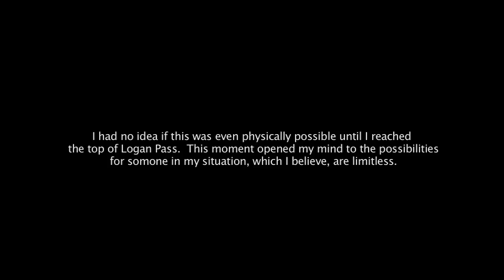GoPro to the Sun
One day before the one year anniversary of my accident I hand cycled the Going-to-the-Sun Road in Glacier National Park, Montana. I had no idea if this was physically possible considering that my accident rendered me an incomplete c7 quadriplegic. It took me over eight hours to get to the top of Logan Pass.

I just recently revisited this road to use it as a training tool for my even bigger goal of becoming the first wheelchair using quadriplegic to complete a full IRONMAN triathlon.  When I climbed it this time it only took me 4 hours and 40 minutes.  The power of progression is amazing.  This video showcases this training day.

Filmed by - Amy Rosendahl and Joe Stone
Edited by - Joe Stone

To follow An Ironman's Journey go to - Ironmansjourney.com, Meetjoestone.com, or follow on Facebook.com/ironmansjourney